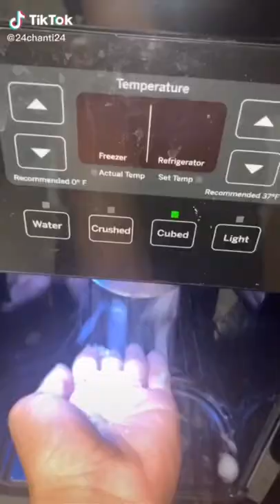Try Not To Laugh vibin.wit.tay TikTok Edition | Hilarious Tik Toks of 2021 part 2